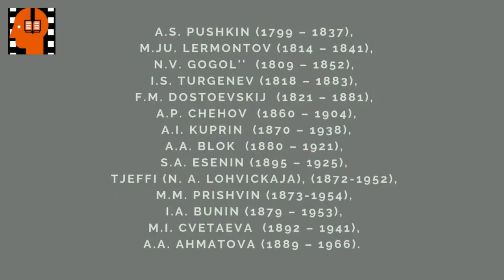S A Esenin Vsjo zhivoe osoboj metoj . Аudiokniga na russkom jazyke